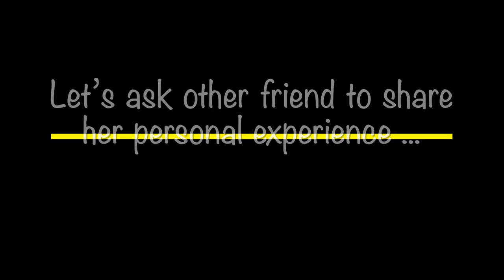How To Improve The Foreign Language Skills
Hello Everyone!

Hoping that you'll are doing fine !!

In this video you will find out some practical approaches from our personal experience in improving the foreign language skills. You probably want to see how we address our experiences. If so, then please watch this video.

Everyone has different story to tell so if you want to share your stories, please write them in the comment section.

Thanks a lot Wassim and Fatima for their time and sharing their valuable experiences in my channel.

Hope it inspires you!!